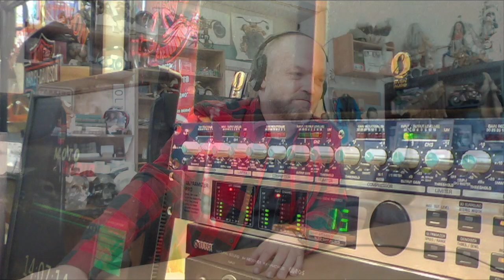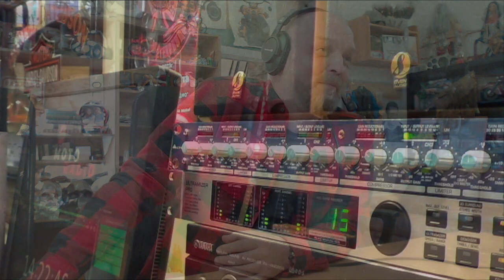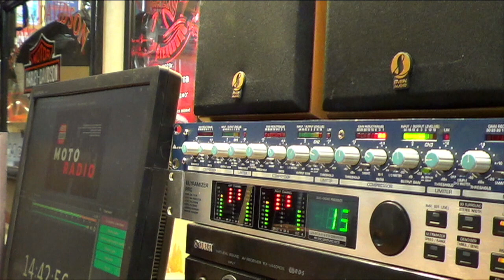Grandpa Rider/John Doe - итоги мотосезона 2023. В студии Максим (Дед) Сережкин.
О некоторых итогах уходящего мотосезона 2023 года рассказывает основатель и руководитель сети магазинов мотоэкипировки Grandpa Rider/John Doe (официального дилера и флагмана бренда John Doe), Максим (Дед) Сережкин. Также речь шла и о планах компании по открытию нескольких новых магазинов в разных российских городах а также об увеличении площади шоу-рума главного магазина компании в Москве. ✔ Grandpa Rider/John Doe - официальный дилер и флагман мотоэкипировки бренда John Doe. В Москве и Санкт-Петербурге. Подбор экипа для города и дальних дорог, для новичков и бывалых. Защита и стиль по разумной цене. Москва, Сколковское шоссе 31 стр 1 ‌ТЦ Спортхит, 3 этаж, павильон 36 / Санкт-Петербург, Лиговский проспект 50 лит Д. Вебсайт магазина